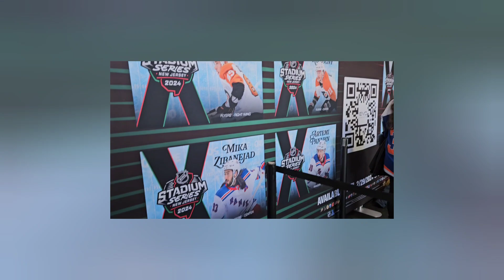Rangers vs Islanders Met Life Stadium Series 2024 National Anthem